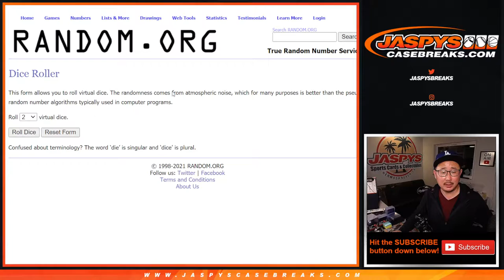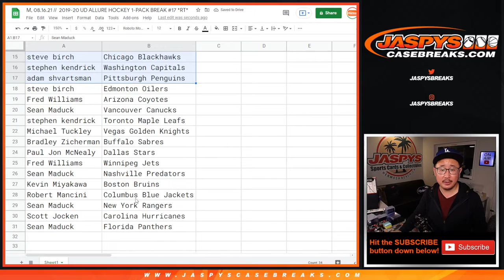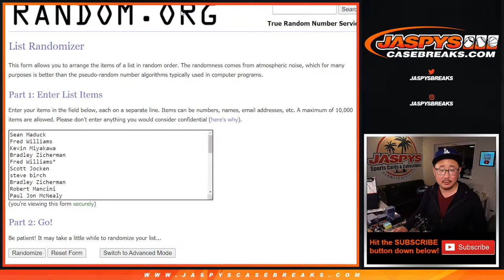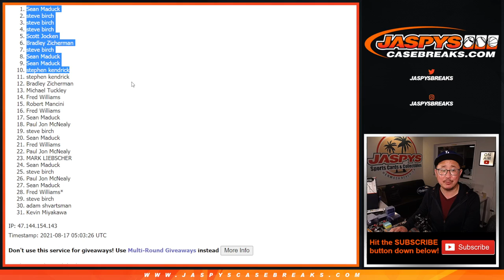M, 08.16.21 // 2019-20 UD ALLURE HOCKEY 1-PACK BREAK #17 *RT*